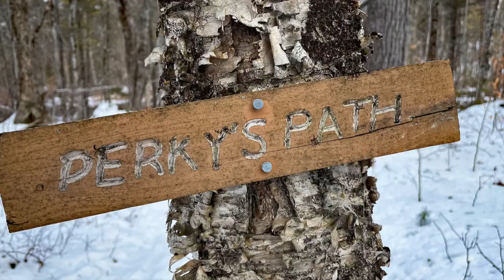GLLT Moment: Week 20, 1:22:2021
GLLT Moment: Week twenty brought to you from the viewing platform along Perky's Path at Greater Lovell Land Trust's Heald and Bradley Ponds Reserve. You can access the trail from H&B Ponds Reserve's parking lot #1 at the far end of Heald Pond Road, Lovell, Maine. greaterlovelllandtrust​ takeahike​ maine​ lovellmaine​ conserveland​ gowiththeflow​